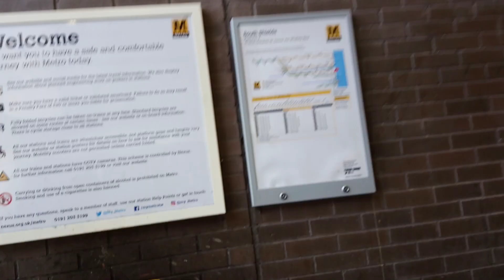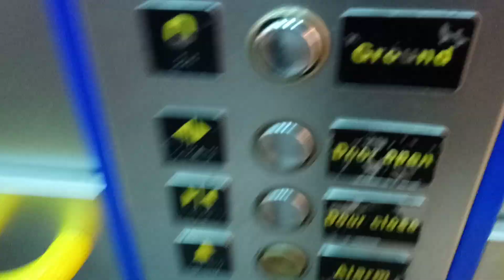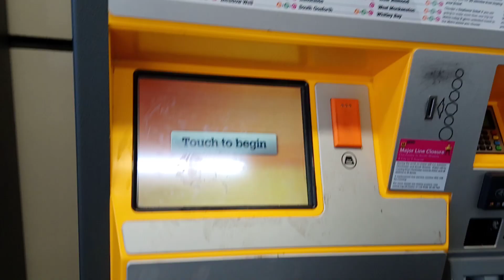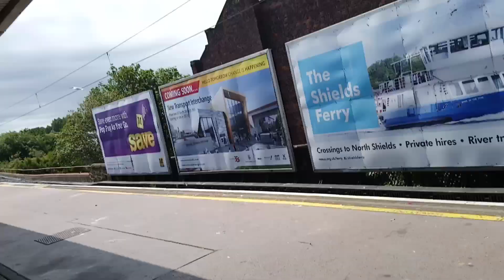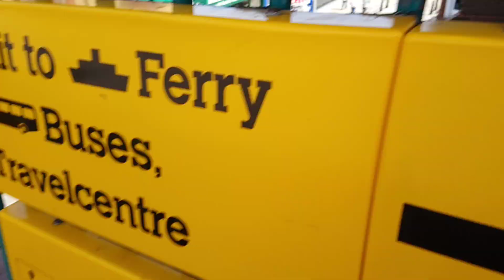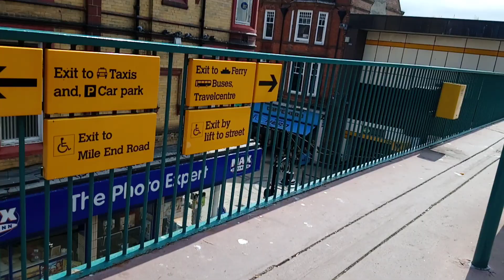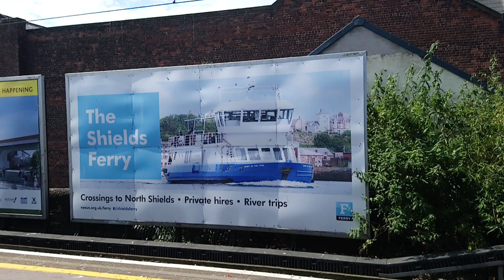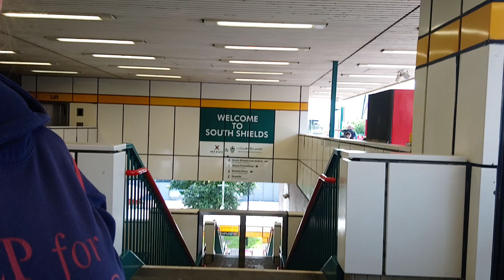Final Day | Old South Shields Metro [1/2] | 07/07/19